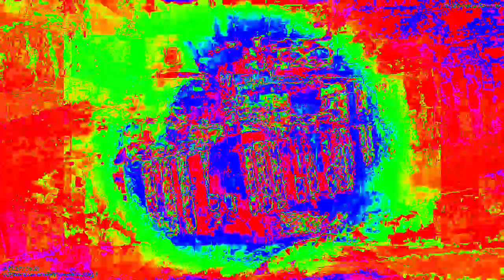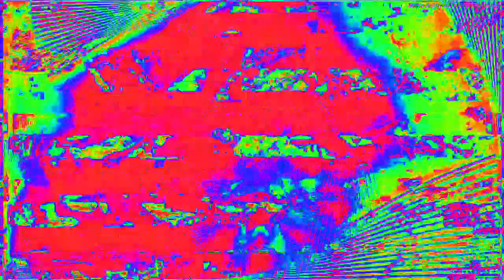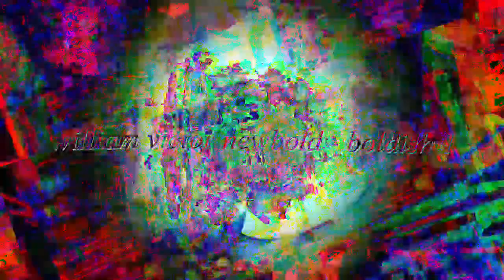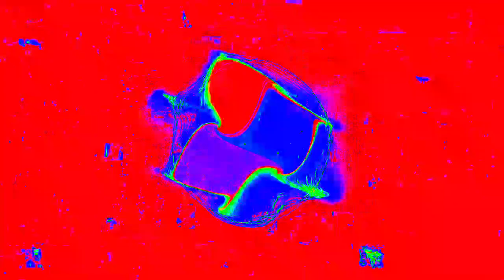[EPILEPSY WARNING] Movie 23 02 05 18h19m45s